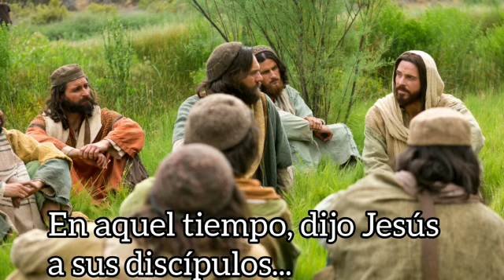"La medida de la santidad es el amor" P. Elvín De Los Santos Montero. 7 de Marzo 2020.